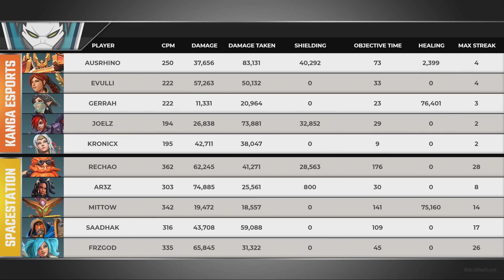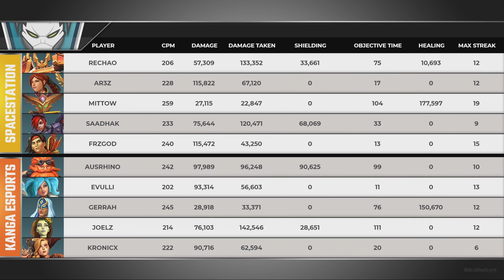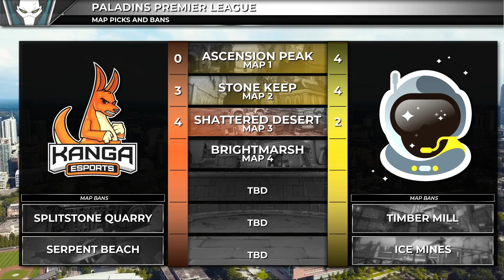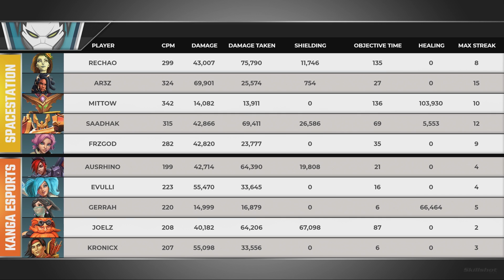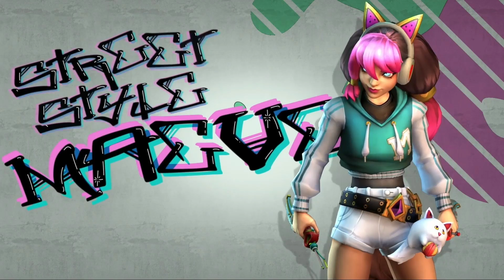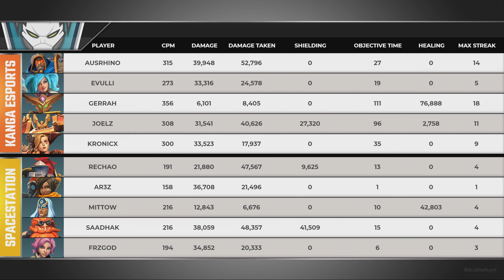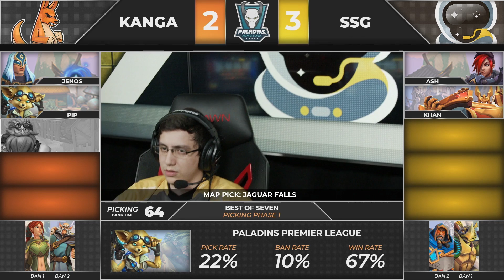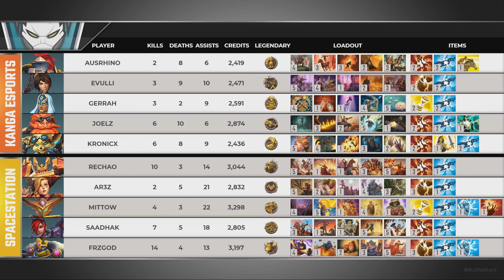PPL 2019 - Week 9 - Day 1 - Kanga Esports vs Spacestation Gaming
Paladins Premiere League 2019 - Week 9 - Day 1 - Kanga Esports vs Spacestation Gaming

Game 1 - 34:27
Game 2 - 52:59
Game 3 - 1:18:16
Game 4 - 1:43:13
Game 5 - 2:05:25
Game 6 - 2:20:30